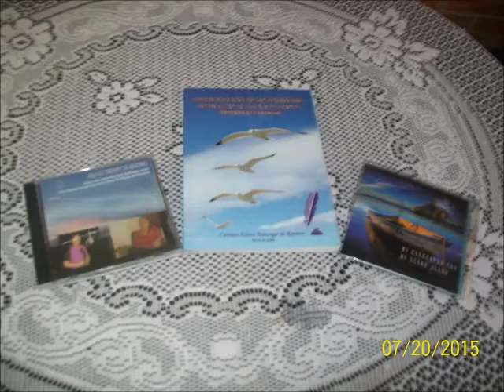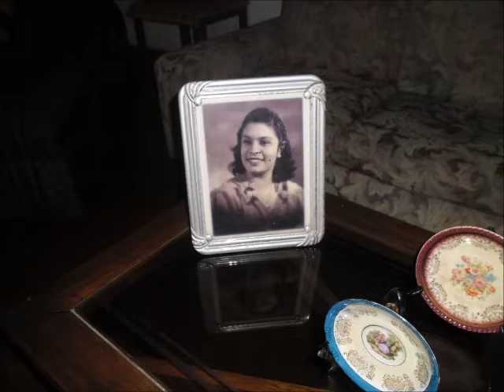Poesía Mística PARA LAS MADRES yt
A TODAS LAS MADRES DEL MUNDO MUCHAS FELICITACIONES EN SU DÍA